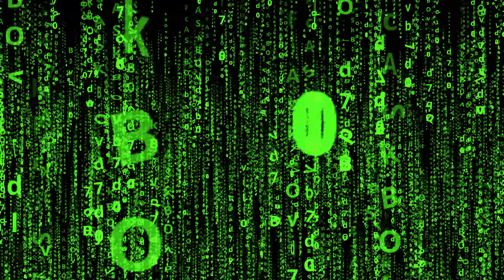Dead Space Remake 💥 Тизер-трейлер 4K 💥 Игра 2022